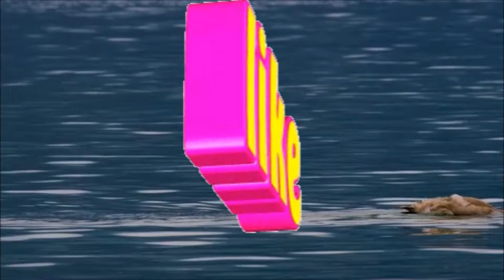✨ Victorioso de Maison Alhambra: ¡El Perfume Que Destrona a Invictus! 🔥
🚀 Victorioso de Maison Alhambra: ¡La Fragancia Más Potente del 2022! 🌟
💥 Victorioso de Maison Alhambra: ¡Reseña Completa y Comparación con Invictus! 🏆
🌊 Victorioso de Maison Alhambra: ¡El Clon Perfecto de Invictus! 🎯
🌟 Victorioso de Maison Alhambra: ¡La Mejor Fragancia Amaderada Acuática! 💎
ENLACE COMPRAR PERFUMES,PERFUMES ARABES TE ANIMO A VISITAR NUESTRA TIENDA: